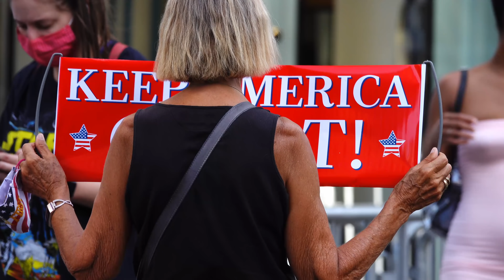Trump Tower Defacement, Defaced With Black Paint Part 2 July 18, 2020